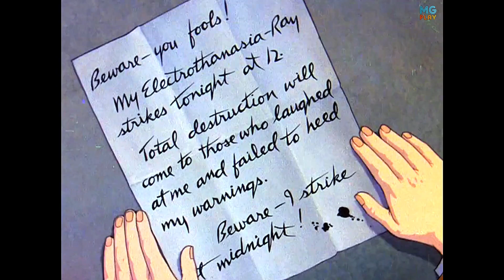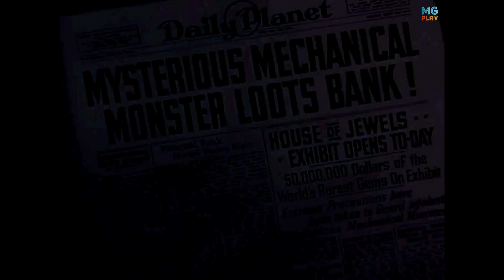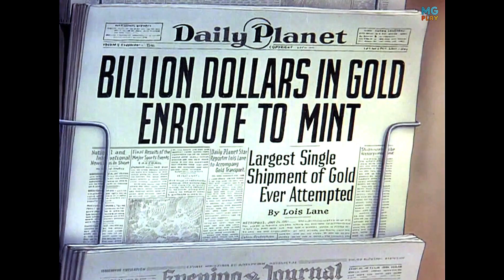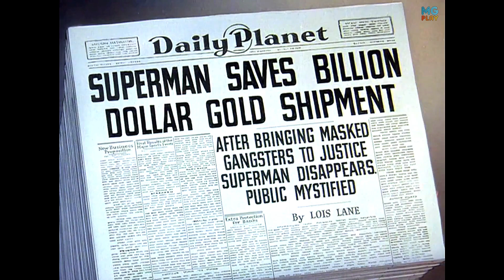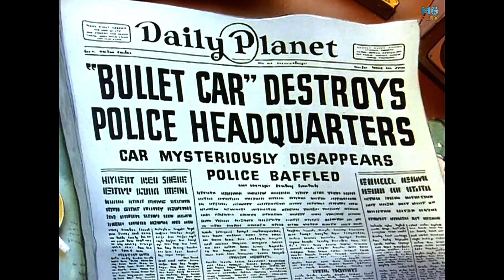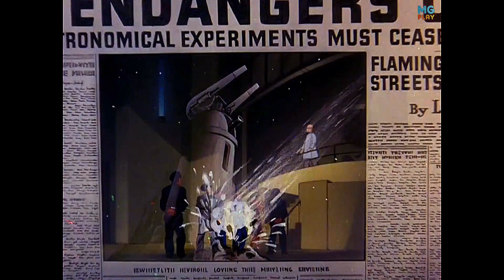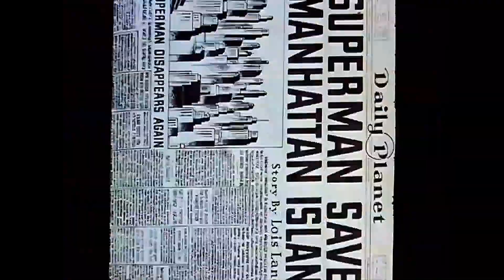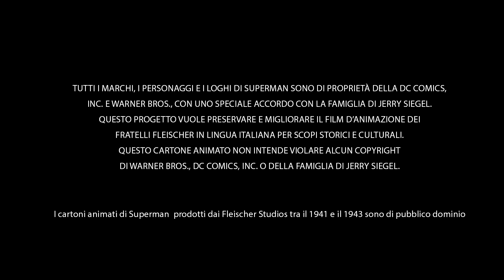SUPERMAN 🦸🏽‍♂️ COMPILATION 70 MIN 🦸🏽‍♂️ EPISODI IN ITALIANO | Fleischer Studios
🇬🇧👉🏽This cartoon has been modified and enhanced in both audio and video aspects using specific software. The spirit behind this effort is to create a unique version through the restoration of images and audio. It is considered the best Italian version of the cartoon currently available on the internet.

🇮🇹👉🏽Questo cartone animato è stato modificato e migliorato nella parte audio video attraverso l'utilizzo di software specifici e open source come shocut e audacity. Lo spirito che ha mosso questo lavoro è creare una versione unica attraverso il lavoro di restauro di immagini e audio. Si tratta della migliore versione in italiano del cartone animato presente attualmente su internet

SUPERMAN COMPILATION
EPISODI IN ITALIANO | Fleischer Studios
COMPILATION 70 MIN

00:00 09:36 LO SCIENZIATO PAZZO (The mad scientist)
09:36 18:57 I MOSTRI MECCANICI (The mechanical monsters)
18:58 26:38 LA GRANDE RAPINA AL TRENO (Billion dollar limited)
26:38 34:38 IL GIGANTE POLARE (The artic giant)
34:39  42:01 L' AUTO PROIETTILE (The bulleteers)
42:02 49:10 IL TELESCOPIO MAGETICO (The magnetic telescope)
49:11 57:27 IL TERREMOTO ELETTRICO (Electric earthquake)
57:28 1:04:58 VULCANO (Volcano)
1:04:59 1:12:58 TERRORE AL CIRCO (Terror on the midway)

La serie animata di Superman dei fratelli Fleischer, prodotta da Fleischer Studios e Famous Studios tra il 1941 e il 1943, è una pietra miliare nell'animazione dei supereroi. Composta da 17 cortometraggi in Technicolor e distribuita da Paramount Pictures, questa serie rappresenta la prima apparizione animata di Superman. La serie è celebre per aver introdotto l'abilità iconica di Superman di volare, trasformazione rispetto ai fumetti originali dove poteva solo compiere enormi balzi.

I primi nove episodi, inclusi "Superman" (1941), "The Mechanical Monsters" (1941), e "The Arctic Giant" (1942), presentano trame di fantascienza con Superman che combatte robot giganti, mostri e altre minacce straordinarie. Questi episodi sono noti per la loro alta qualità di animazione, l'uso innovativo del rotoscope e gli effetti speciali dettagliati. I successivi otto episodi, prodotti da Famous Studios e comprendenti titoli come "Japoteurs" (1942) e "Showdown" (1942), si concentrano maggiormente su storie di propaganda della Seconda Guerra Mondiale. Questi cartoni animati sono considerati tra i più belli, e certamente più costosi, prodotti durante l'età d'oro dell'animazione americana. Nel 1994 il primo episodio della serie venne classificato al 33º posto nel libro The 50 Greatest Cartoons, redatto da membri del campo dell'animazione.

La serie ha anche introdotto elementi iconici del mito di Superman, come l'apertura con la famosa frase "Più veloce di un proiettile! Più potente di una locomotiva! Capace di saltare edifici con un solo balzo!", che è diventata una parte fondamentale della cultura popolare. Nonostante l'alto costo di produzione, la serie ha avuto un impatto duraturo, influenzando molte rappresentazioni future del supereroe, inclusi i popolari show degli anni '90 come "Batman: The Animated Series" e "Superman: The Animated Series". Nel 1985 la DC Comics nominò i Fleischer Studios come uno dei premiati nella pubblicazione per il 50º anniversario della società Fifty Who Made DC Great per il loro lavoro sui cartoni animati di Superman

PERSONAGGI
Superman
Lois Lane
Clark Kent